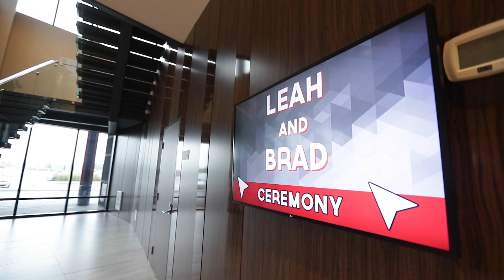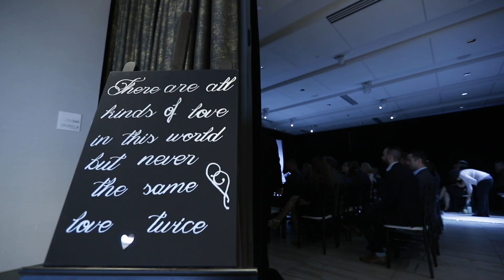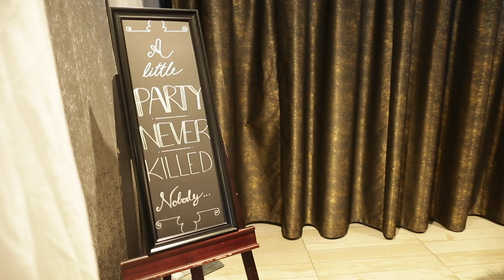Universal Space Wedding of Leah & Brad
Song:
Partnership: